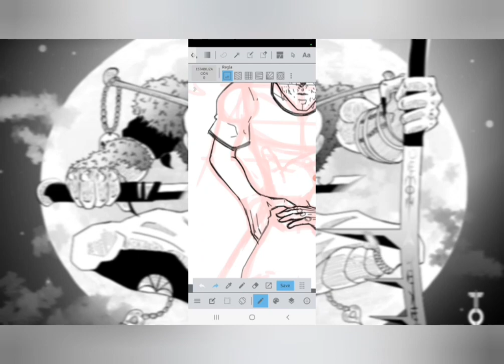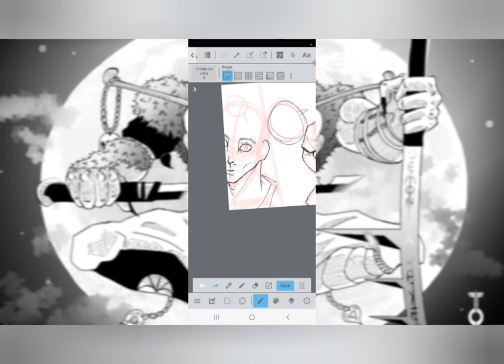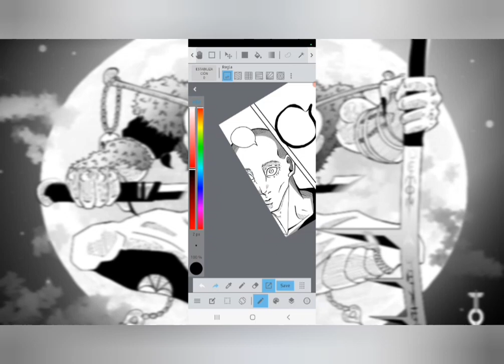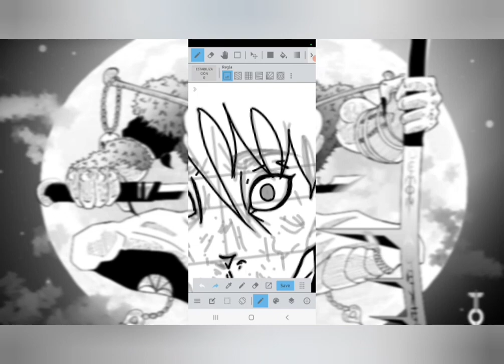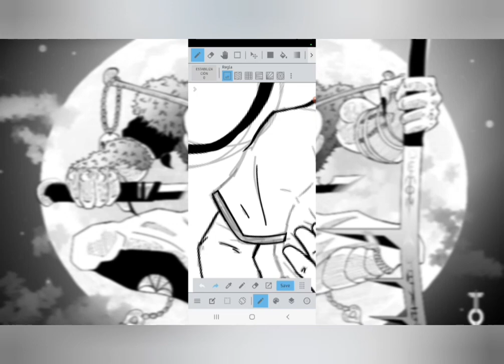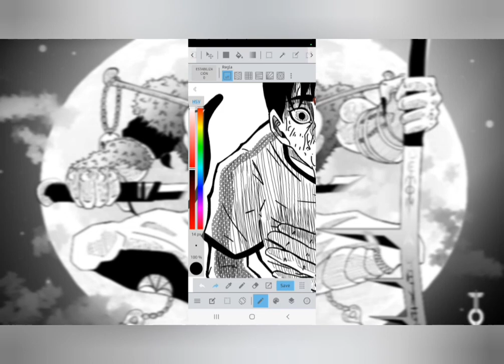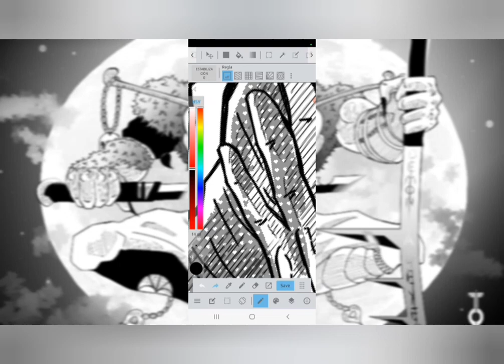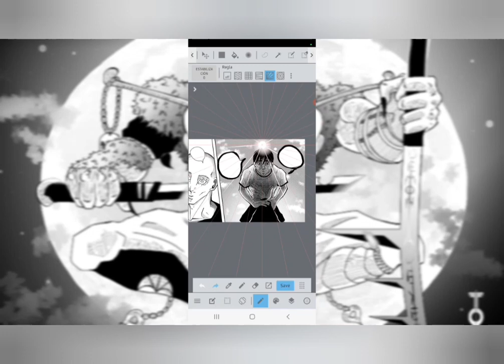así dibujo manga desde mi celular ✍️📱 // manga drawing // art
hola!! en este video muestro como realizo una página del nuevo manga que estoy escribiendo para medibang, espero qj  les guste el video :)